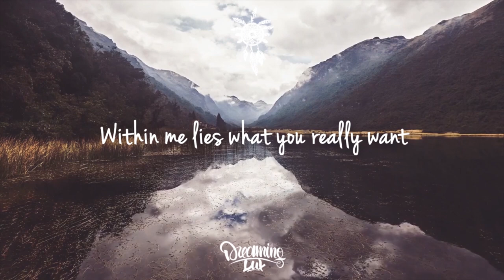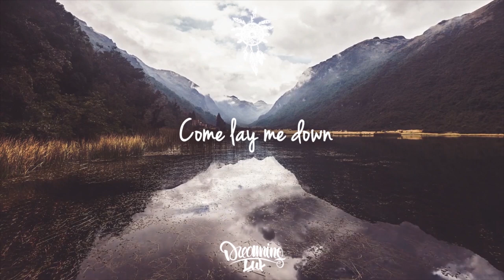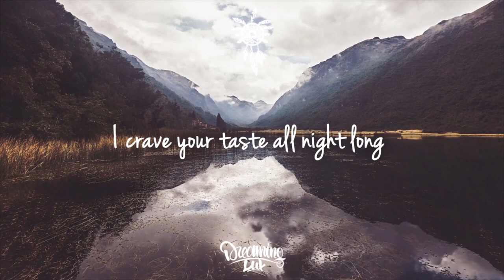Lone Tusker - Middle Of The Night (Elley Duhé Cover Remix)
Elley Duhe's hit, Middle Of The Night, gets a deep house makeover from Lone Tusker.

I captivate
You're hypnotized